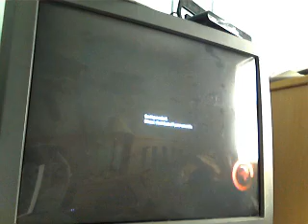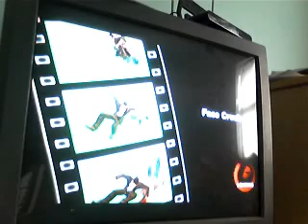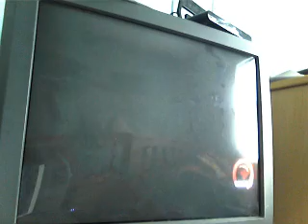stevieclubpenguin's QuickCapture Video - April 06, 2009, 12:42 PM